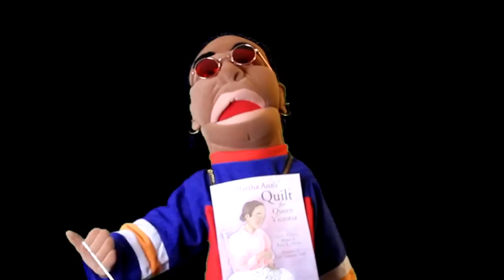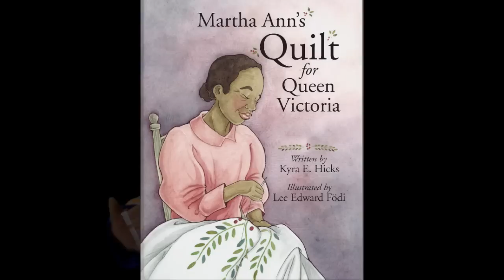Dr Puppet Raps Children's Quilt Picture Book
True story of a young girl's fifty year quest to meet the queen of England! Available now in paperback.

Dr. Puppet, the West Coast Rapper, waxes wild about Martha Ann's Quilt for Queen Victoria. If you enjoyed this video, send a shout out!

Add this quilt history picture book to your children's picture book library!  This story is also available in Spanish.

See other quilt history books by Kyra E. Hicks